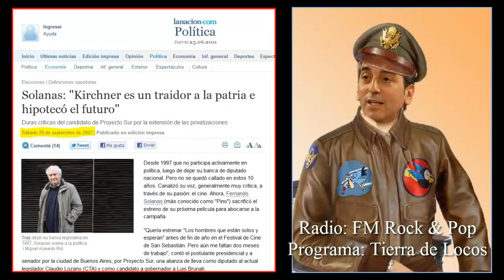FLORENCIO RANDAZZO SOBRE LA CAPACIDAD DE INDUSTRIA FERROVIARIA NACIONAL